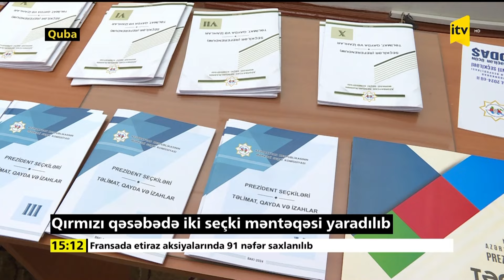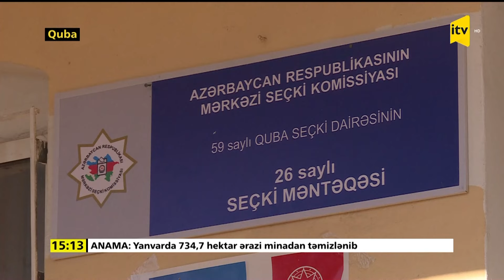Qırmızı qəsəbədə iki seçki məntəqəsi yaradılıb | Quba